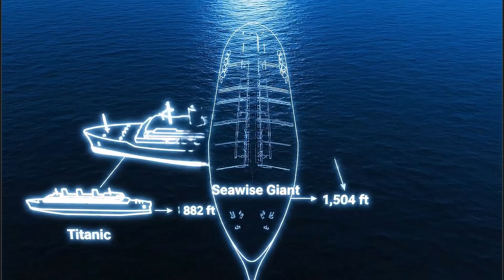Titanic vs Modern Giants | Biggest Ships Ever Built Compared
"Titanic was once the largest ship in the world. But compared to today’s mega ships, she looks tiny. From record-breaking cruise liners and aircraft carriers to oil tankers longer than skyscrapers, discover how Titanic stacks up against the biggest ships ever built."

📌 What’s inside this video:

Titanic’s true size explained

Aircraft carriers vs Titanic

Icon of the Seas vs Titanic

Seawise Giant supertanker vs Titanic

Container ships compared to Titanic

Could Titanic be built today?

This is the ultimate ship size comparison—Titanic vs the modern giants of the sea.